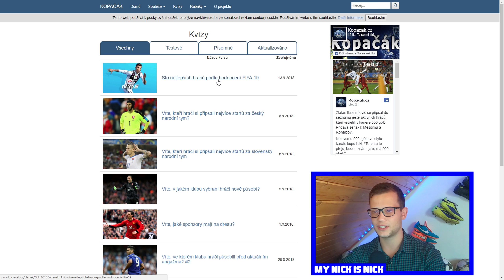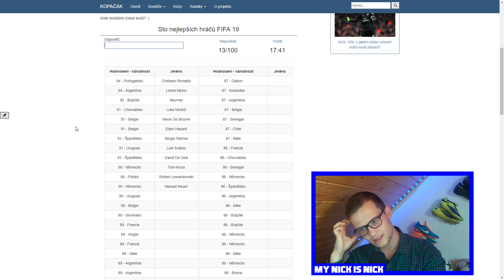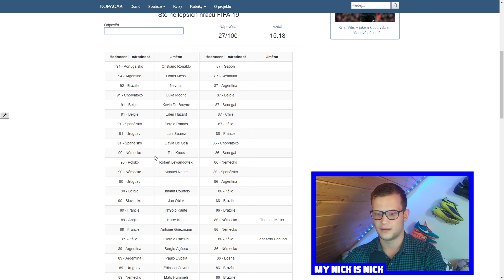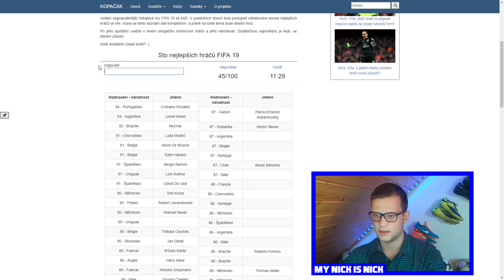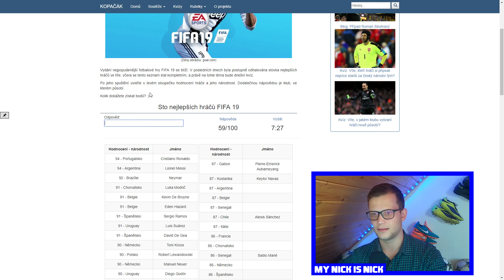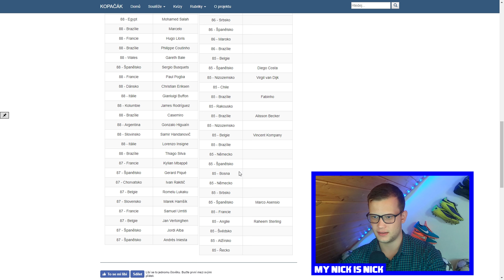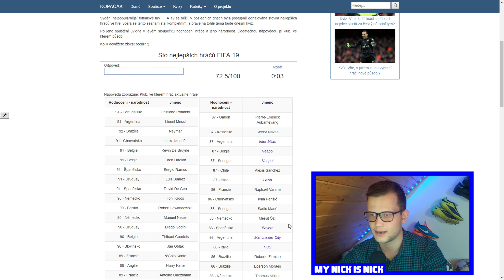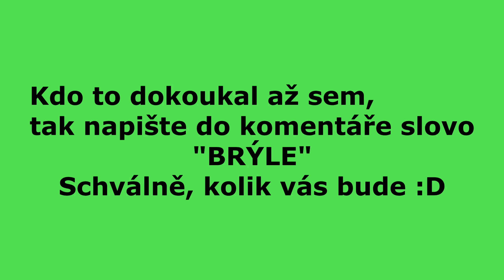TOP 100 HRÁČŮ HRY FIFA 19 | QUIZ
QUIZ - Poznám nejlepší hráče z nové hry FIFA 19?

Origin: MynickisNick_4

Verze hry - PC
Ovladač - X BOX One